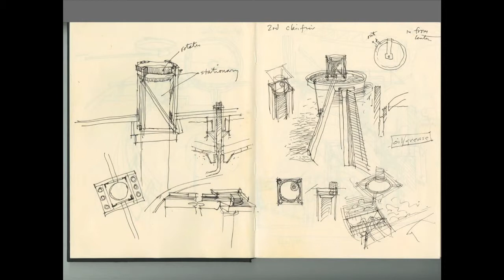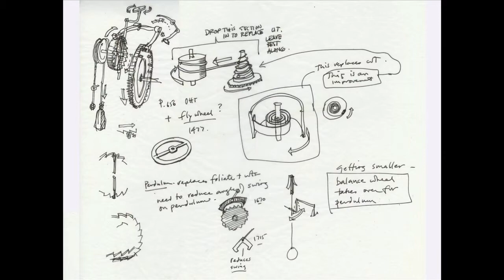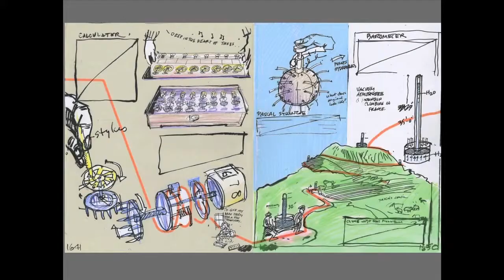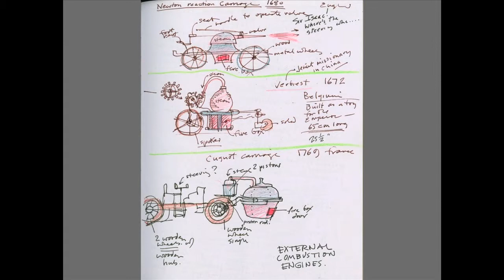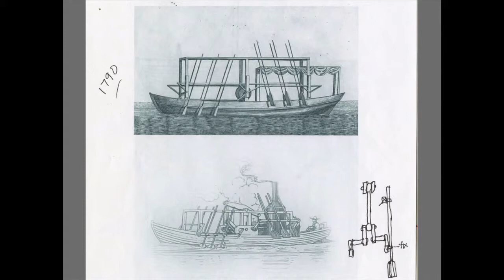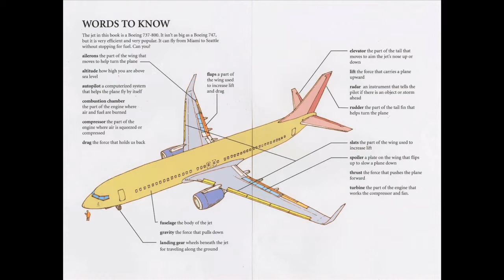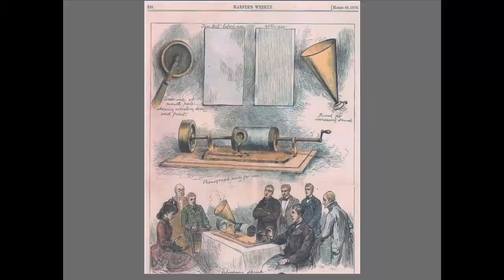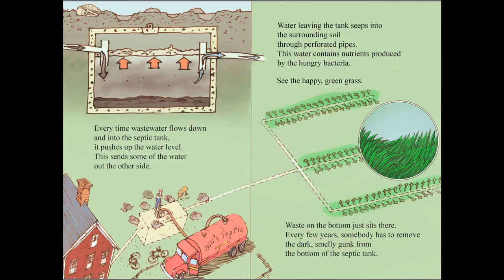BIF 8: David Macauly - Making Complex Ideas Come To Life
Few individuals conjure up feelings of nostalgia like David Macaulay. The bestselling author and illustrator of The Way Things Work uses images to make complex ideas come to life. Enjoy Macaulay's eloquent journey of creation, authorship and invention.

ABOUT DAVID MACAULAY

Macaulay is probably best known for a very thick book called The Way Things Work (1988). Co-authored by Neil Ardley, this exhaustively researched compendium presents the hows and whys of much of the technology we take for granted. It was followed by Black and White (1990), a considerably slimmer volume and winner of the 1991 Caldecott Medal. 1997 saw the publication of a pigeon lead tour of the Eternal City called Rome Antics, and in the fall of 1998, The New Way Things Work, a revised edition of the '88 book lumbered onto the stands. Building Big, the companion book to a five part PBS television series about major engineering feats around the world was published in 2000 and two years later Rome and pigeons once again took center stage for a book called Angelo.

RECORDED LIVE
BIF-8 Summit
TOTAL RUNNING TIME 16:35